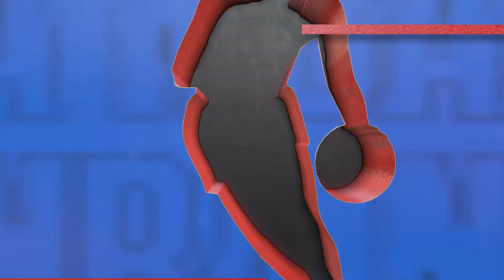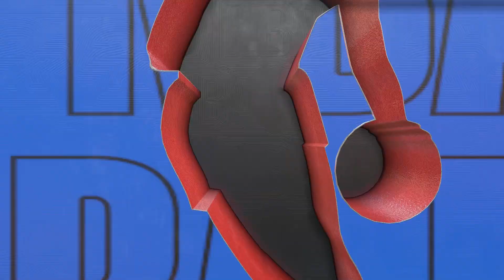3 1 23 Portland vs New Orleans